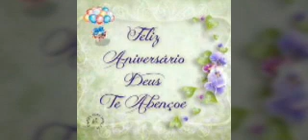Hoje é o meu aniversário!🎂🎁🎈